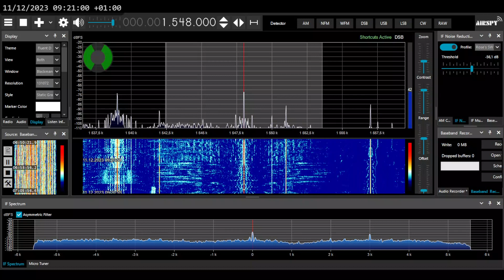[MW] 1548 kHz - Greatest Hits Radio, Edinburgh - MW closure loop, Dec 11 2023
This is the latest in sudden, rapid death of AM broadcasting in the UK, as Greatest Hits Radio network is only days ahead of switching-off its last remaining mediumwave stations in Scotland and North of England.

The video shows a looped closedown announcement played on GHR Edinburgh, Dunedin and Forth frequency, 1548 kHz (known as Forth 2 until earlier this year). The announcers ask listeners to either switch to DAB, download the Greatest Hits Radio app, or ask their smart speakers (or "smart trousers", as a BBC Radio 2 DJ joked the other day --- thanks @jamjam-dx for a clip! 😂).

Funnily, at some point in-between the loop playbacks, a UK ad can be heard barely. This is Greatest Hits Radio South Yorkshire, 740 watts from Sheffield. But don't worry - this one should go around the same time as the Scottish outlet 🥲 which is believed to happen around December 11-12, 2023. (And this reception was logged on Dec 11 morning!)

At that point, 1548 kHz will become devoid of any stations anywhere in UK and Europe, except for a few hours of a Trans World Radio relay to the Balkans & Hungary from Grigoriopol, Pridnestrovye, naZi ruZZian-occupied part of Moldova, in the evenings.

Received at 05:56 UTC Monday December 11th, 2023 in NE Poland using Airspy HF+ Discovery and 8.84x4.27m Flag antenna beaming ~290deg.